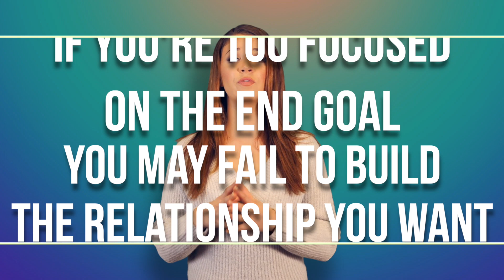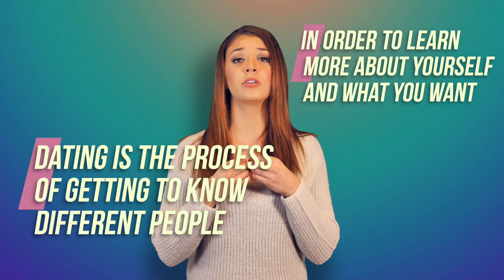Signs You're Not Ready To Date (For Women)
Whether you’ve just been through a breakup, are inexperienced, or are going through a period of transition, you’re asking yourself “am I ready to date?” But how can you tell the difference between nerves and real signs that you’re just not ready?

Hi, I’m Lucy Goldman from Lovelearnings. As a love and dating coach, I help women navigate the difficult waters of love. But what if you’re afraid to dip your toe in? I’m going to share with you the top signs that you’re not ready to date, and one that means you should throw caution to the wind and do it anyway.

You wish you could skip right to the relationship

Everyone feels this way every once in awhile--you’d like it if you could just skip the “getting to know you” small talk and jump right into a committed relationship. If this is how you feel then you may not be ready to date right now. Most people go into dating with the goal of finding someone to start a relationship with or marry but if you’re too focused on the end goal, you may fail to build the relationship that you want.

You’re constantly comparing your dates to someone else

Whether it’s an ex, a crush or some hypothetical dream man, comparing potential dates to other men is a sign that you’re looking for a reason to say no or break things off. It’s only when we stop comparing and judging people that we’re really able to get to know them and find a real connection. Until then, you won’t be ready to date.

You’re not excited about it

Dates may be nerve-wracking but they’re also exciting. If the thought of meeting and dating new people puts you to sleep, then it may not be your time. Excitement is highest early on in a relationship because it’s all brand new. If you’re already bored, think of how you’ll feel a year from now.

You’re just worried about missing out

When I talk to women in your situation they often express the fear they might miss out on the love of their lives because they weren’t in the right headspace for dating. I often tell them to wait. The beginning of relationships are so important. You could just as easily miss your chance by dating someone special before you’re ready.

You’re enjoying being alone

Dating doesn’t have to come at the cost of your solitude but relationships do tend to cut in on your alone time. Independence is important, especially when you’re young or in a period of transition.

You just want sex

You don’t have to date to have sex. That’s one of the only benefits of modern hookup culture. It’s up to you whether or not you’re willing to take the risks but I definitely recommend it over rushing into a relationship you don’t want simply to fulfill your need.

You’re feeling pressured

Family and friends want to see us happy, and for many that means trying to push us into dating whether or not we’re ready for it. Especially as a woman, there’s a lot of pressure from society to fall in love and settle down. If you’re going on dates just to keep up appearances, then you’re probably not ready.

You’re watching this video

Chances are if you’ve watched to this point it’s because you’ve been considering dating but just aren’t sure. Listen to your gut on this one. It doesn’t matter where you’re at in life, there’s no reason to push yourself into dating when you don’t feel up to it.